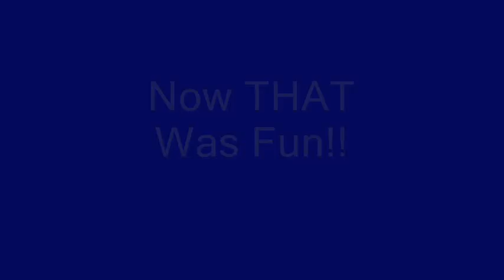Nancy and the Bass Tracker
Hop in for a ride in the Bass Tracker!